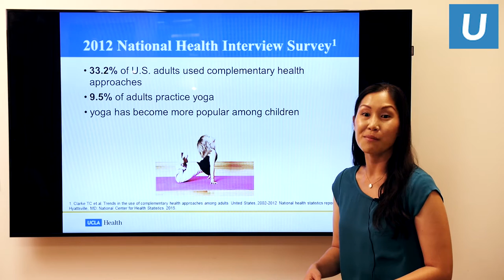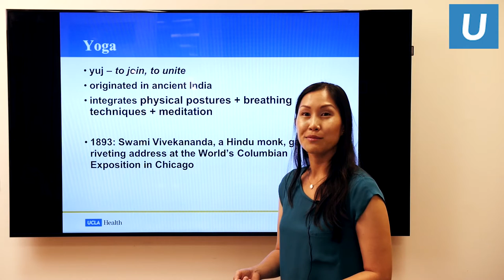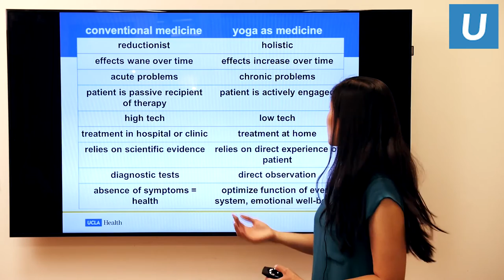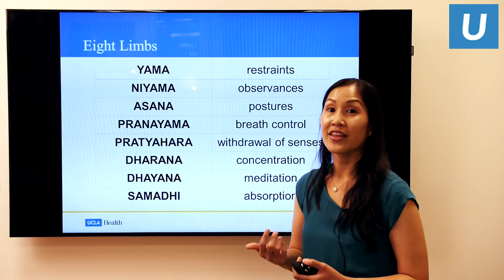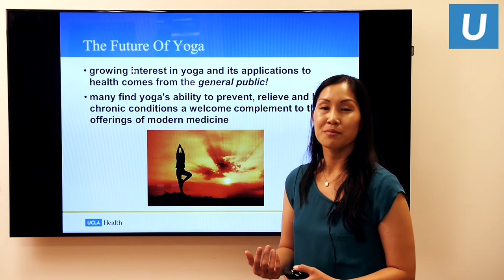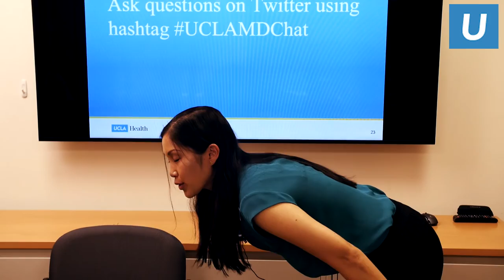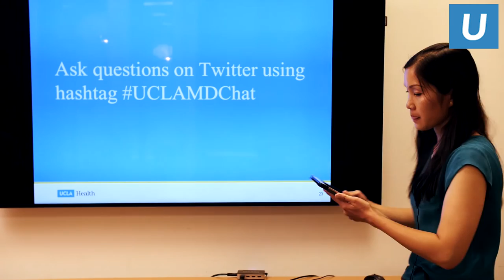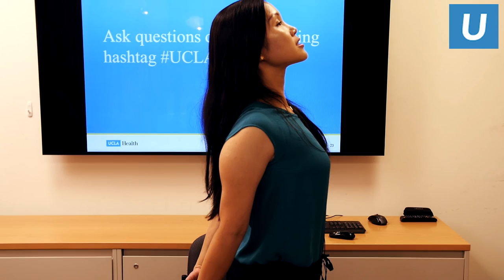Yoga as Medicine | Elizabeth Ko, MD | UCLAMDChat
UCLA internist and yoga instructor Elizabeth Ko, MD, as she discusses the role of yoga as a means to promote health and wellness.